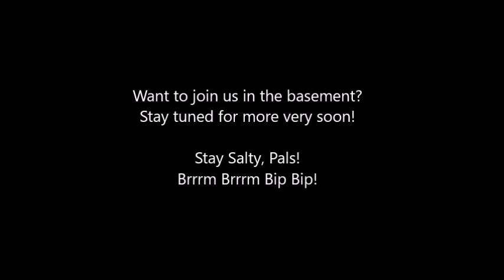Salty Pals - Fran Bow: Part 4| "I can't not do."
We still haven't escaped this "hospital"...in fact now we're even more stuck!
Enjoy the ridiculous accents and fumbles we make!

Here's this
LINKIES:
1.
2.
3. Dutchess' etsy shoppe

AND October 13th is the day we are doing something special. So keep them eyes peeled !